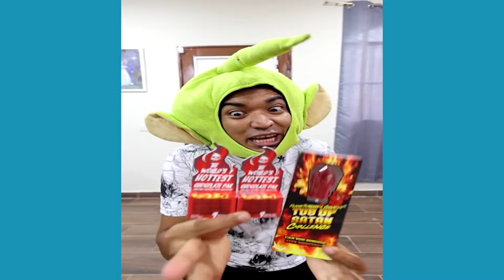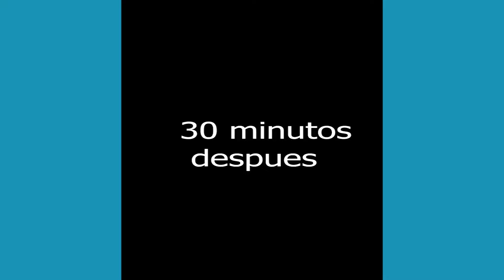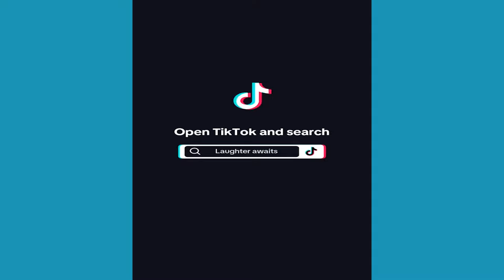UN FANTASMA EN UN IGLOO ABANDONADO | NUEVOS VÍDEOS DIVERTIDOS DE TIKTOK#2024 | REIRÁS HASTA EL FINAL